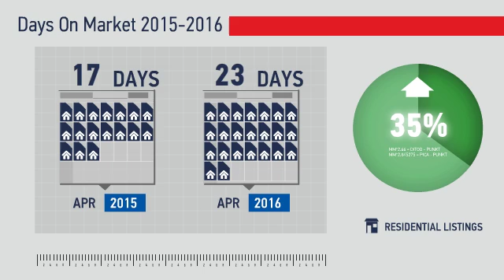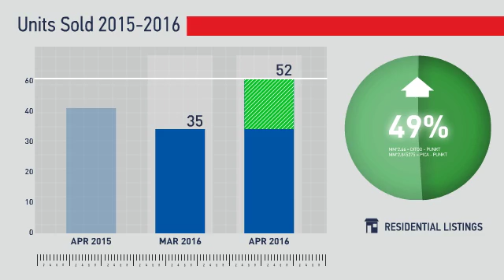Sherrelwood, Twin Lakes & Berkley,CO, Real Estate Market Update from REMAX Alliance,May, 2016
REMAX Alliance Video Update recapping market activity within Sherrelwood, Twin Lakes & Berkley, CO, during the month of May, 2016